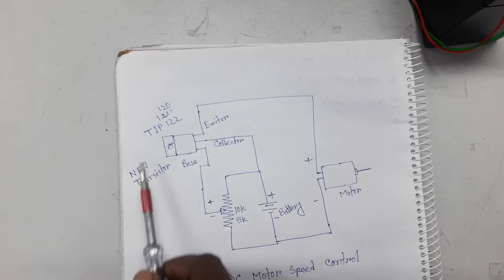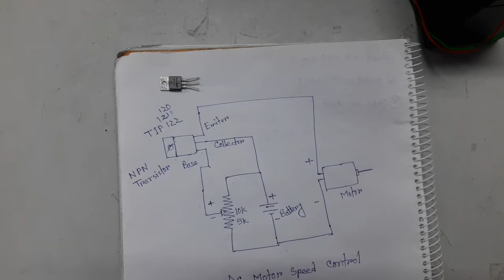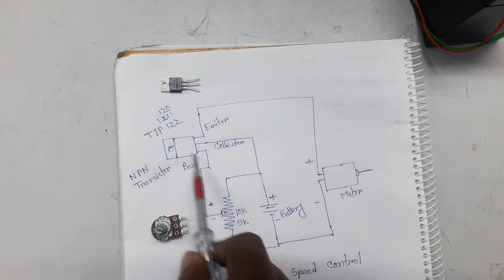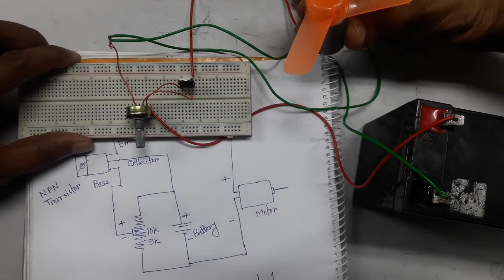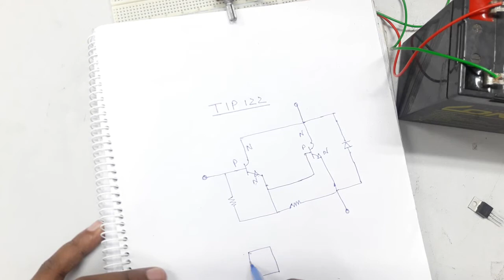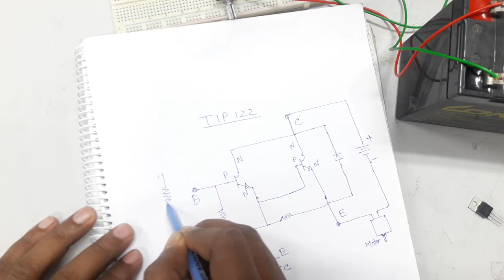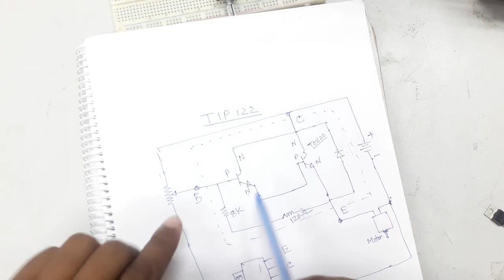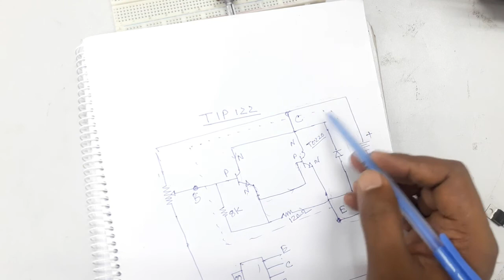DC motor speed control. ডিসি মোটরের গতি নিয়ন্ত্রন করা শিখুন।apply of Power transistor